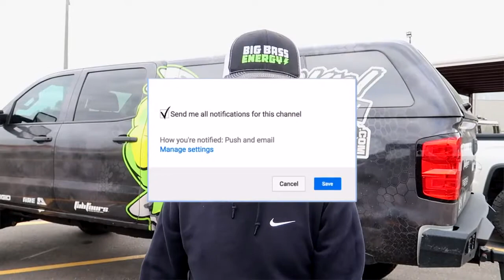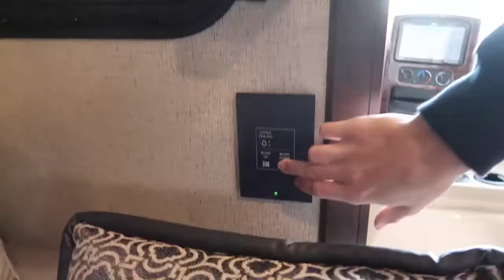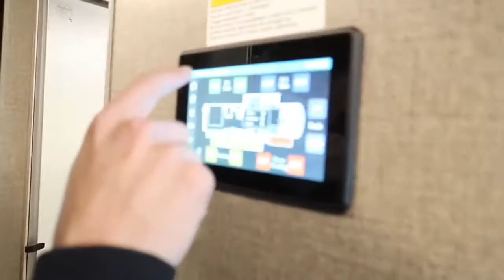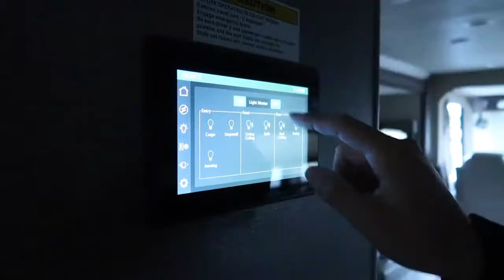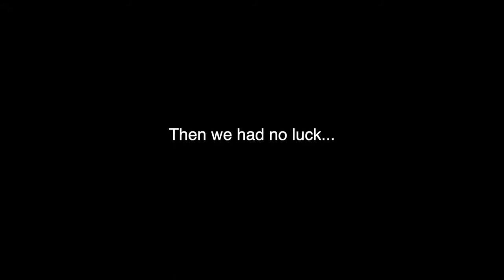I BOUGHT A MOTORHOME! (Worth the Money)